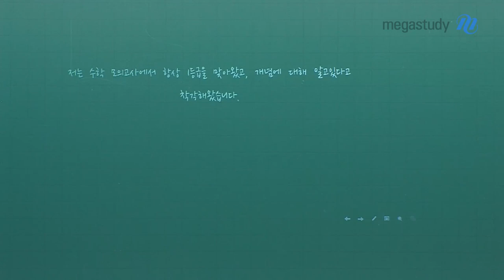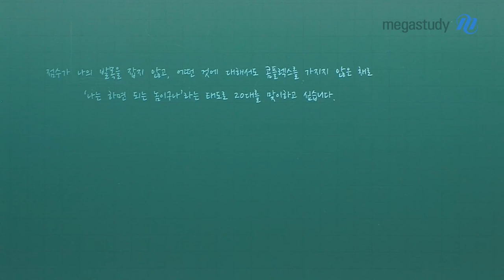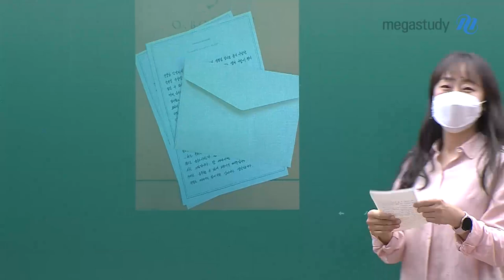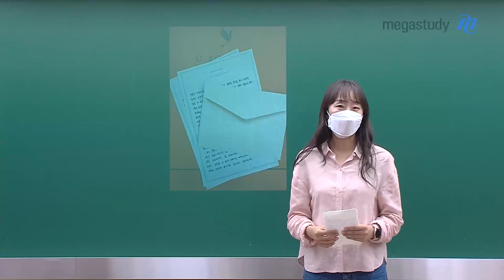[메가스터디]수학 오르새 쌤 - 어느 수험생의 편지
선생님 수강생들 모두 힘냈으면 좋겠다는 마음으로
이번 캐스트를 올렸습니다

최근에 더더욱 수험 생활이 힘든 수험생들은
" 내가 과연 될까?.."
이렇게 부정적으로 생각할 수도 있다고 생각합니다

하지만
내가 어떤 사람이었나 다시 돌아보고
하루하루 성장해 나갔으면 좋겠습니다
분명히 좋은 결과가 여러분을 기다리고 있을 것입니다
- by 오르새 선생님